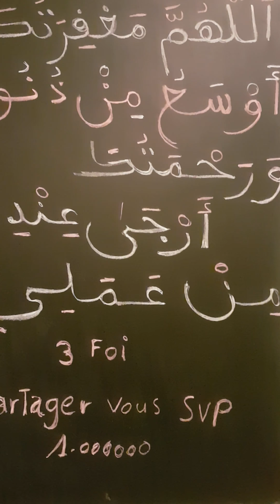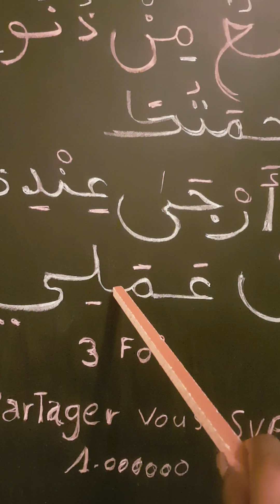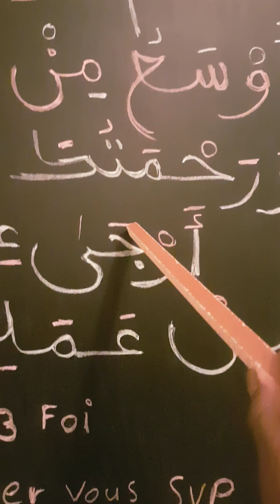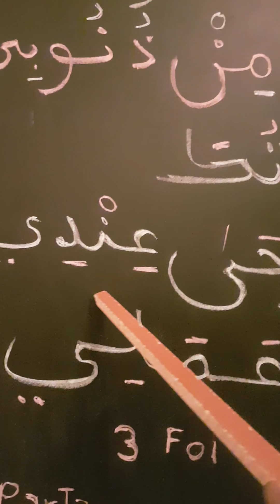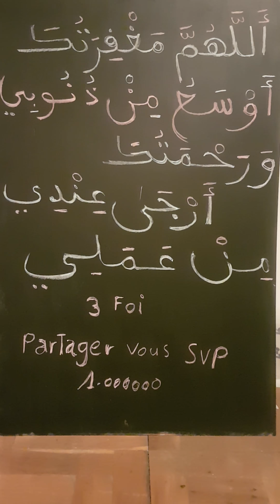doua partager vous au maximum